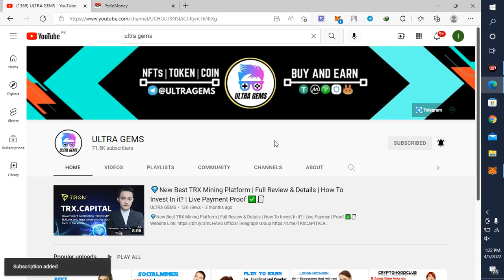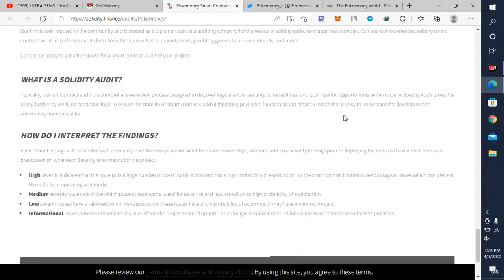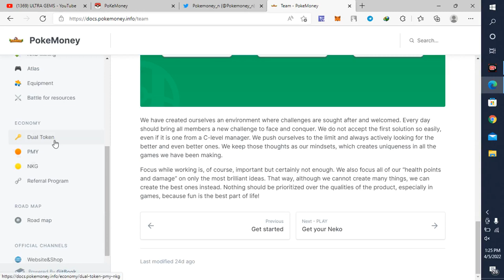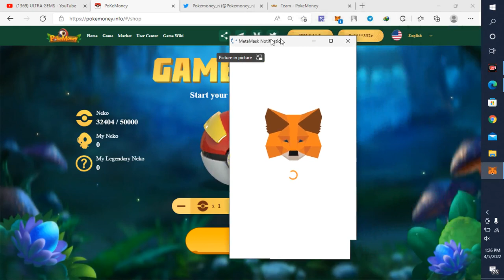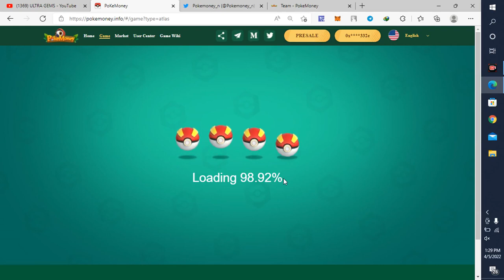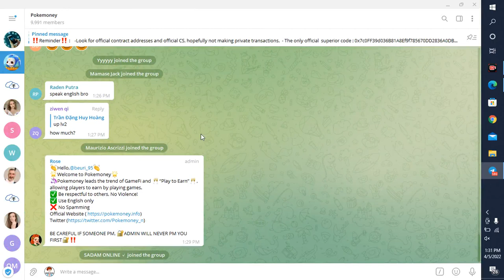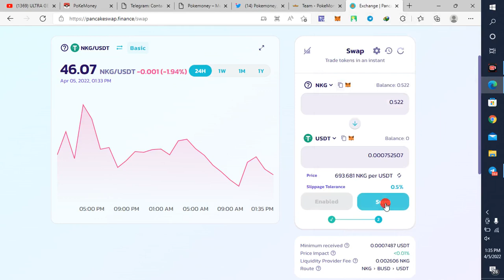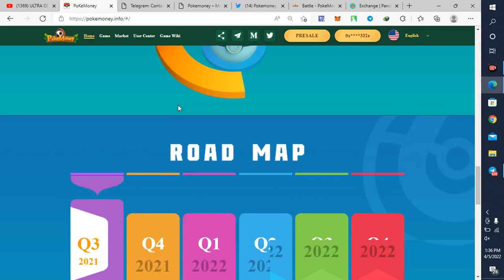🔥POKEMONEY Best New Play To Earn Mining Platform Review | Buy Eggs & Start Mining | Convert NKGs 🤑💰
New Best NFTs Play To Earn Project Review | How To Buy NFT & Start Earning Today 🤑✅

Invite Code: 0xf40a2c56e1dec5235440d51ae83b2d76651f332e